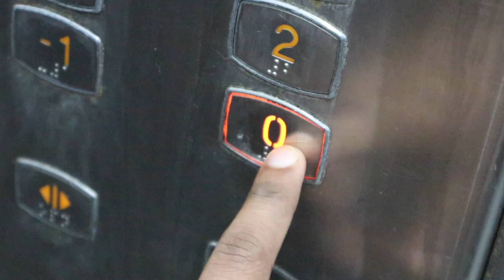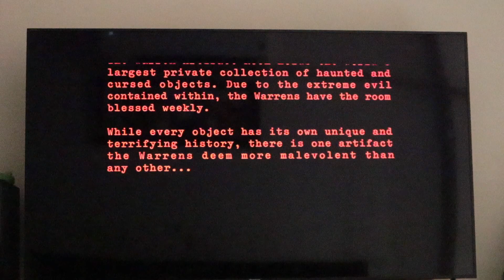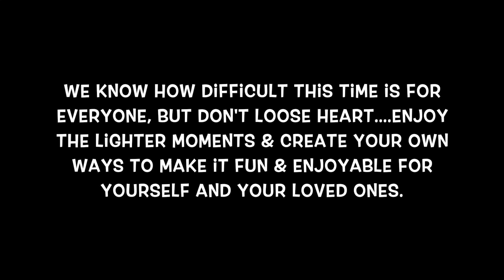Went out on a Coffee Date after so long | Perfect start to the weekend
1. Sebamed Baby Protective Face Cream
2. Sebamed Baby Wash Extra Soft
3. Sebamed Bab
y Lotion
4. Sebamed Sunscreen (150ml)
5. Sebamed Sunscreen (200ml)
6. Banana Boat Sunscreen
7. Sebamed Shampoo
8. Aveeno Baby Wash & Shampoo
9. Aveeno Baby Daily Moisturising Lotion
10. Aquaphor Diaper Rash Cream (3oz)
11. Aquaphor Diaper Rash Cream (14oz)
12. Butt Paste Rash Cream (4
13. Butt Paste Rash Cream (14oz)
14. Shea Butter
15. Dead Sea Mud Mask
16. Mamaearth Sunscreen
17. Mamaearth Shampoo
18. Mamaearth Body Wash
19. Mamaearth Moisturising Lotion

1. Forrest Essential Almond Oil
2. Forrest Essential Coconut Oil
3. Forrest Essential Baby Massage Oil
4. Forrest Essential Baby Head Massage Oil
5. Kama Ayurveda Coconut Oil
6. Kama Ayurveda Baby Massage Oil

1. Feeding Bottle Philips 330ml
2. Feeding Bottle Philips 260ml
3. Breast Pump Manual Medela
4. Breast Pump Electric Medela
5. Breast Pump Philips Manual
6. Breast Pump Philips Electric
7. Breast Pump Trumom Manual
8. Breast Pump Trumom Electric
9. Bottle Warmer Philips
10. Bottle Warmer Trumom
11. Bottle Steriliser Philips
12. Bottle Steriliser Trumom
13. Thermostat for Water & Milk
14. Water Sippy Cup Philips (6-9 Months)
15. Water Sippy Cup Philips (9-12 Months)
16. Water Sippy Cup Philips (1 Year+)

♥♥KABIR’S TOYS♥♥
1. Baby Rocker Fisher Price
2. Baby Play Gym
3. Musical Star Projector
4. Sophie Teether Toy
5. Musical Play Gym
6. Dancing Duck
7. Baby Jumparoo
8. Ball Zone
9. Baby Walker
10. Chicco Sit & Ride Train
11. Basketball & Football
12. Baby Slider
13. Alexa
14. Essential Flashcards
15. BasketBall Hoop
16. Building Blocks
17. Remote Control Car

1. Kabir’s high Chair
2. Clothes Detergent
3. Kabir’s Stroller
4. Kabir’s Thermometer
5. Kabir’s Toothpaste
6. Kabir’s Toothbrush

1. Kaya Moisturizer
2. Kaya Sunscreen
3. Kaya Body Lotion
4. Tresme Shampoo

1. Morphy Richards Hand Blender
2. Maple Syrup For Pancake